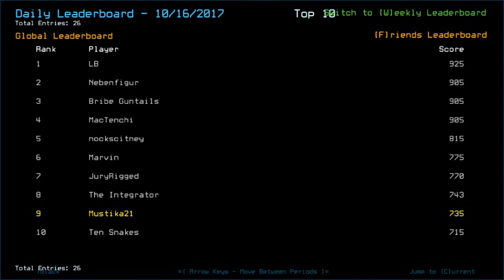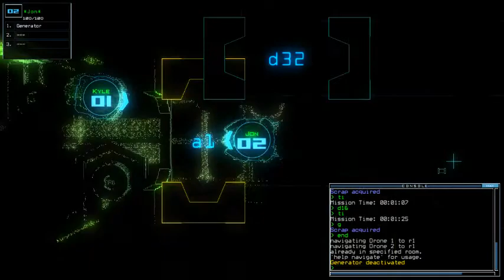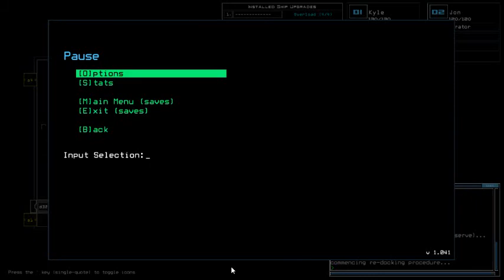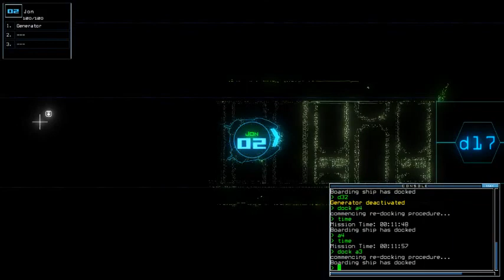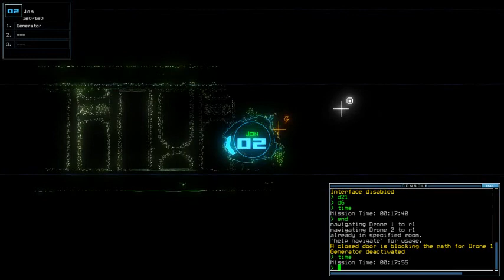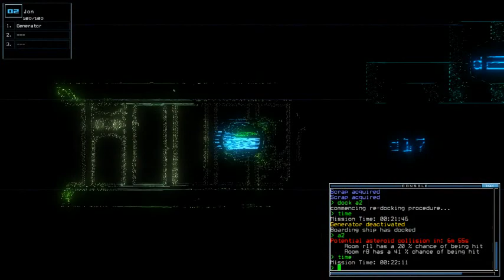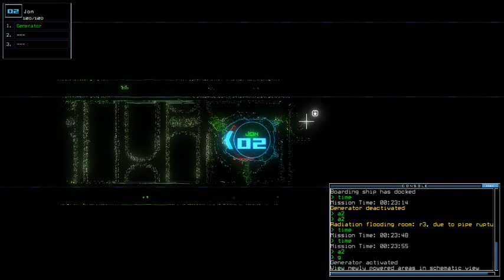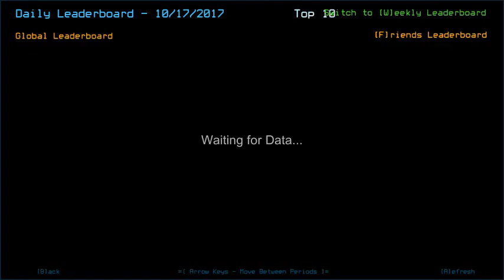Duskers Daily 17 Oct 2017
Sit tight, Hailey. We just need you to stay alive today.
I think I also didn't get my mic plugged in, somehow. So expect some echo bit in my voice along with vehicle noises. Sorry for small inconvenience.